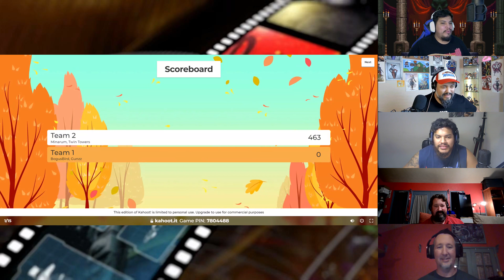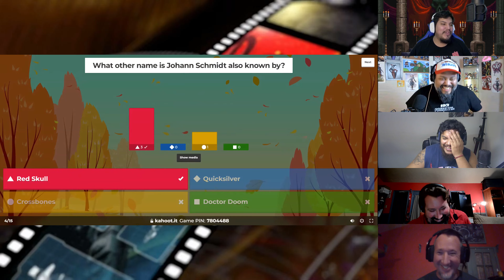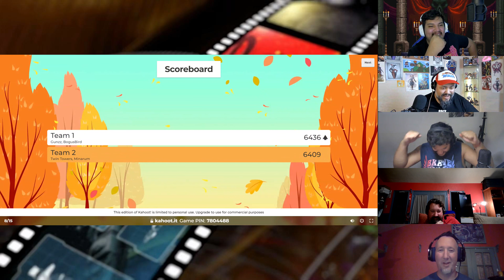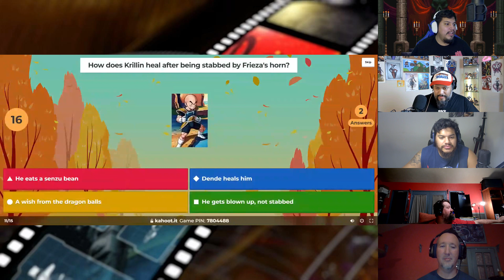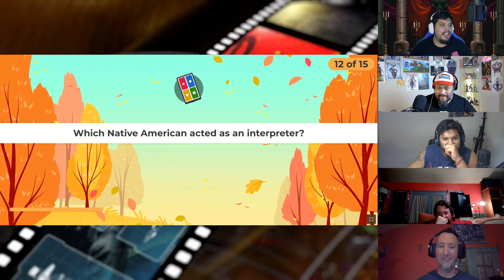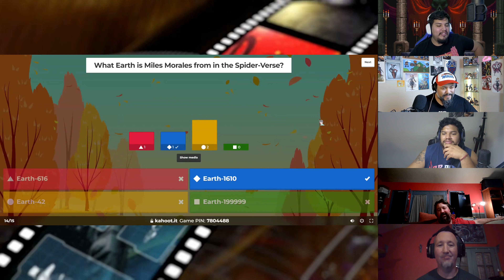Thanksgiving Day Trivia: Tag team Madness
Let's get ready rumbleeeeeeeeeee! Thanksgiving is a time of family and friends. Minarum brought along his brother and faces off against BB and gUNzz in this tag team trivia stand off. Which brotherly team will be the victor?

Spend $30 and you get 30 back. Earn cashback from your favorite retail store simply by using Rakuten before you make your purchase. No additional charges, no price increase, and no hassle!